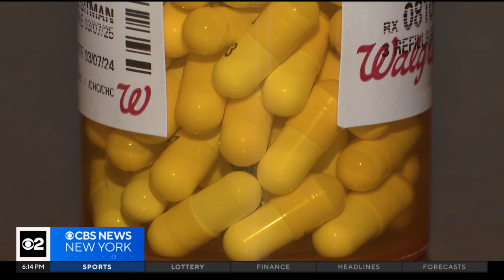Patients, providers still feeling the effects of cyberattack on UnitedHealth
Payments and procedure authorizations are at a standstill and it's having a real impact on lives. CBS New York's Carolyn Gusoff reports.